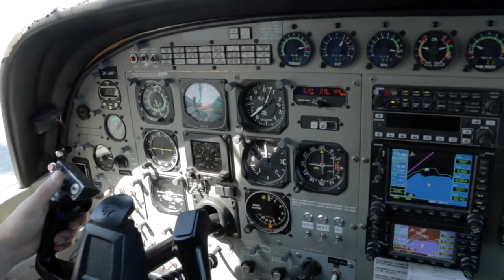GREGG - 150717 - GREGG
Taupo Tandem Skydiving video - GREGG